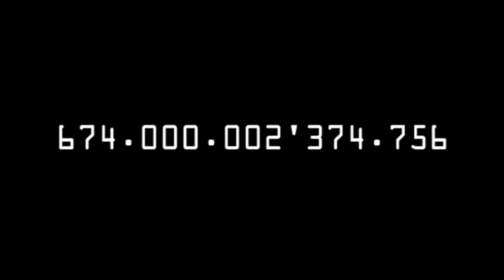Bienvenidos a esta primera premiere de videoarte en mi canal de Youtube. El presente video hace parte de una serie de investigaciones sobre análisisdeldiscurso en los medios de comunicación en donde se encuentran pronunciamientos hechos por protagonistas del poder político colombiano.
El video se titula "Seiscientos setenta y cuatro billones, dos millones, trescientos setenta y cuatro mil setecientos cincuenta y seis", y es la suma de las cifras pronunciada por un desafortunado protagonista, el senador y presidente del senado Enrique Macías, un cuestionable personaje de la fauna local.
Espero que este corto video no por lo corto cautive su interés. Me parece un testimonio audiovisual de los síntomas de la retórica del poder en esta nueva era de populismo.
Sinopsis: Las cifras pronunciadas por el presidente del Senado de la República de Colombia durante el acto de posesión presidencial suman más de 674 billones. Este video hace parte de una serie de investigaciones sobre el análisis del discurso y la retórica política colombiana. La extrema derecha en Colombia lleva más de una década argumentando desde la cantidad, interpretando la realidad mendiante la cuantificación; según se puede ver en el video, en efecto, se trata de una compleja y sitemática retórica de la hipérbole como estrategia de persuación.